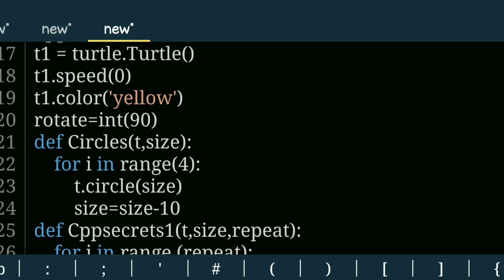🥰can you draw this amazing design in python turtle code| @mastermindcoding987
🥰can you draw this amazing design in python turtle code| ‎@Master Mind Coding
how to learn programming language with full,
python turtle,
python turtle graphics animation,
turtle graphics,
python programming,
python turtle graphics design,
python graphics,
python,
turtle python,
turtle graphics python